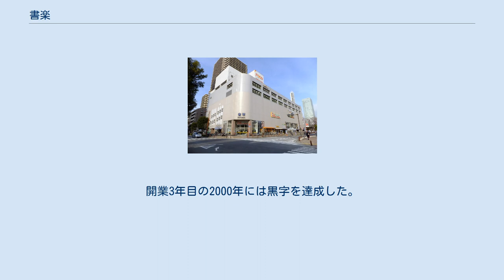書楽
書楽北与野店が入るアルーサショッピングモール 株式会社書楽（しょらく）は、埼玉県さいたま市中央区のアルーサ北与野にある書店。
店舗名はブックデポ書楽（ブックデポしょらく）。
 北与野駅前にあるアルーサショッピングモールB館で、1997年に開業した大型書店・CDショップ。
かつては4フロアあり、ジュンク堂書店池袋本店や丸善本店に次ぐ書籍売場面積で、併設のCDショップ（旧:サウンドショップ書楽）についても2009年までは埼玉県内最大規模を誇っていたが、現在は2フロアに縮小している。
1997年の開店当初（ジュンク堂池袋本店開店の2年前）は、「首都圏最大の大型書店」と言うコピーを掲げていたが、先述のジュンク堂書店池袋本店の開業になど他社店舗の超大化により「北関東最大級の大型書店」に改められ、フロアが縮小された現在では「地域最大級の店舗」をキャッチコピーとしている。
2019年には1階フロアのみに集約が始まり、面積も近接する紀伊國屋書店さいたま新都心店より小さくなった。
 当初は安楽亭による焼肉をはじめとする大型レストランの開業を視野に入れていたが、ロースター排気による近隣住民からの苦情を断念し、子会社であったアン情報サービス（後に「書楽」へ社名変更）を通じて新規事業の開拓へ転換した経緯がある。
開業3年目の2000年には黒字を達成した。
（出典:週刊ダイヤモンド（2004年）の異業種参入を題材とした記事による）